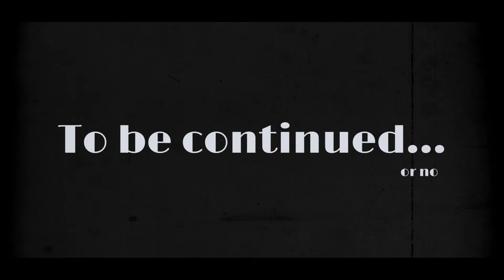Revenge of the Ninja II: Director's Cut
Neste vídeo de HUMOR você vai assistir a um ninja em busca de vingança pelo que fizeram com seu amado pastel. Com a participação do Capitão Quinn Jones.

Meu nome é 創造的な忍者, e este é o meu canal Sninja Project, um canal ninja onde você verá um ninja fazendo coisas de ninja de um jeito que somente um ninja pode fazer.